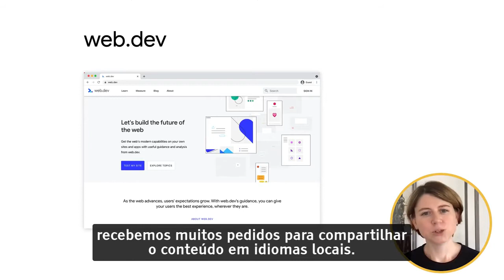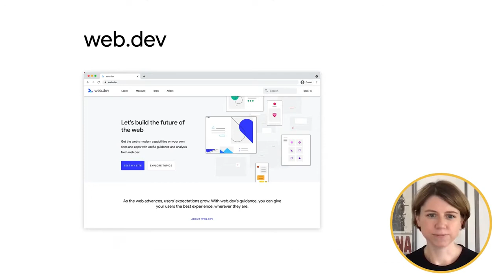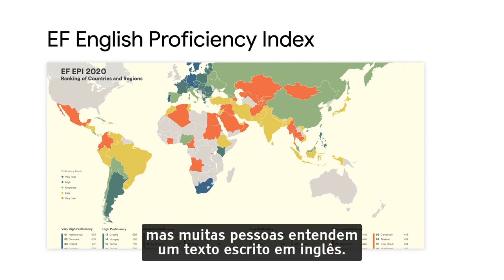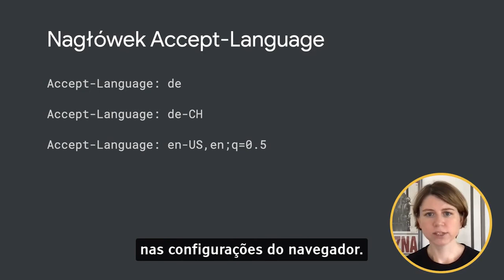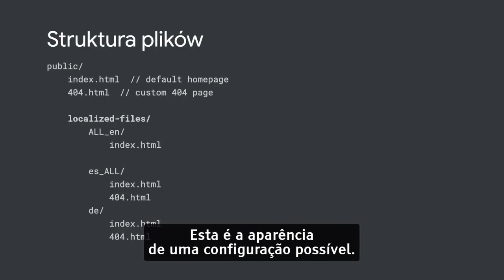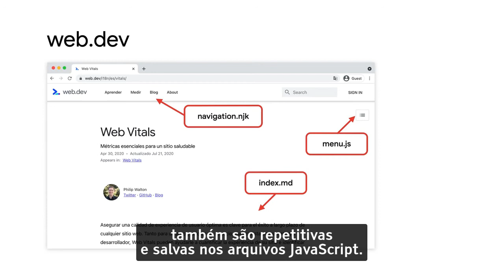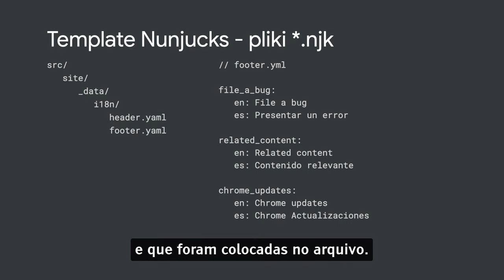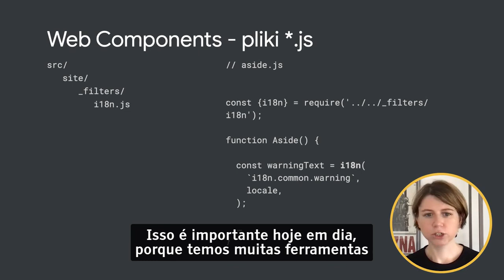Internacionalização do web.dev [LEGENDADO] - Ewa Gasperowicz, Google Chrome Developers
Leia mais sobre nossa série de celebrações do Dia Internacional da Língua Materna

FONTE:
web.dev Internationalization (Polish with English subtitles)
Ewa Gasperowicz